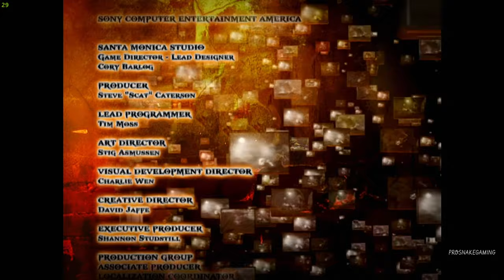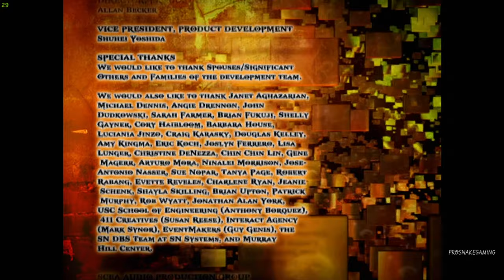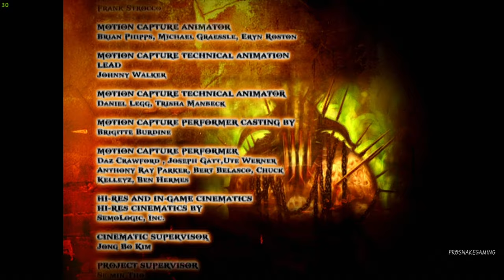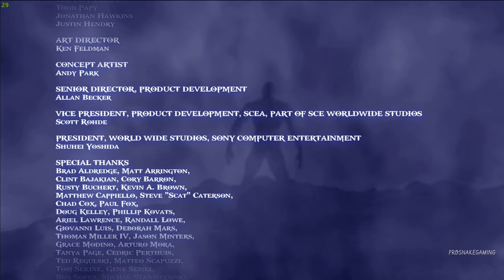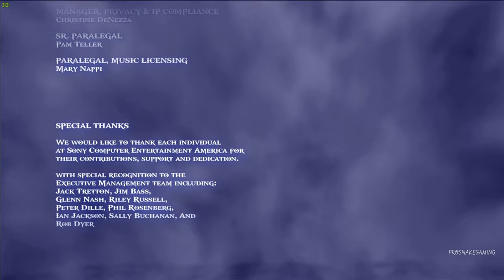GOD OF WAR 2 Walkthrough 100% Full Game LONGPLAY - RAYTRACING 4K UHD 60FPS RPCS3 - NO COMMENTARY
- GOD OF WAR 2 4K REMASTERED RAYTRACING RTGI Screen-Space Ray Traced Global Illumination shader.
- God of War 2 HD Remastered RAYTRACING Gameplay Walkthrough PS2 PS3 PS5 PC No Commentary 4K UHD 60fps.
- This walkthrough shows the locations for 18 Gorgon Eyes, 18 Phoenix Feathers, 3 Uber Chests and 4 of the 6 Urns.  The last 2 Urns are earned in the Challenge of the Titans.
- Showcasing all cutscenes movie edition, all boss fights / boss fights, side missions, upgrades, all characters, best moments, final boss and true ending, secret ending.
- This GOD OF WAR 2 is recorded in 4K 60FPS on PC using RPCS3 Emulator: Extreme Quality, 4K Resolution Scale, RTGI and Shaders.
- Hope you will fancy the high quality content ! I am looking forward to your usual interesting comments and supportive follow ! More outstanding videos will be shared with you peeps!
- PC specs:
 . Processor: Intel Core i9-13900K
 . Graphics: ASUS TUF Gaming GeForce RTX 4090 OC Edition 24GB GDDR6X
 . Memory: HyperX Fury 32GB 3200MHz DDR4

00:00 RHODES
33:38 Return from Hades
38:04 Lair of the Titan
01:11:44 The Temple of Lahkesis
01:28:40 Theseus Boss Battle
01:34:06 The Steeds of Time
01:49:00 The Temple of Lahkesis (Divine Pools)
01:57:17 Destiny's Atrium
02:03:47 Barbarian King Boss Battle
02:10:45 The Temple of Euryale
02:47:58 Euryale Boss Battle
02:53:55 The Temple of Euryale 2
03:04:30 Catacombs of the Fallen
03:09:05 The Hall of Atropos
03:19:30 The Edge of Creation
03:22:40 Perseus Boss Battle
03:27:34 Courtyard of Atropos
03:35:16 Crossing of the Lowlands
03:39:48 Icarus Boss Battle
03:43:00 ATLAS
04:10:17 The Great Chasm
04:17:30 ATROPOS
05:18:38 the kraken Boss Battle
05:27:00 The Temple of the Fates
05:30:48 Lahkesis & Atropos The Two Sisters of fate Boss Battle
05:53:17 Clotho The Third Sister Boss Battle
06:03:51 ZEUS Final Boss Battle
06:20:50 The End Begins